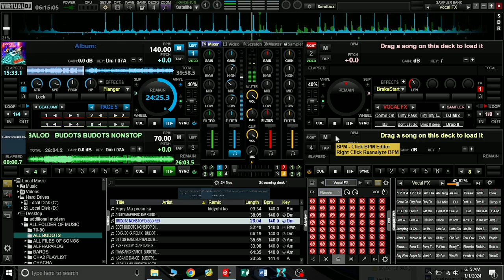NEW NONSTOP BUDOTS REMIX 2024. PANG BANAT SA FIESTAHAN.. SAYAW MGA IDOL!!!!..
Happy new year!!! mga idol.. maraming salamat sa buong puso niong pag supprta sa aking munting channel.. Godbless and More Power sa inyong lahat.. 🙏🙏🙏